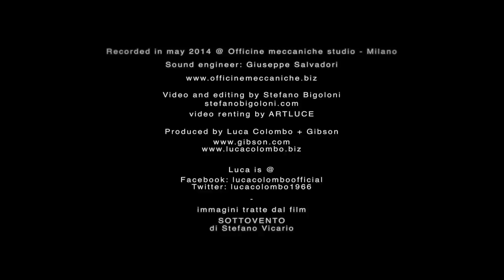Sottovento - Original Soundtrack - Luca Colombo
Sottovento" è un brano delicato, tratto dalla colonna sonora dell'omonimo film uscito nel 2001 che ho composto su richiesta dell'amico regista (e grande appassionato di chitarra) Stefano Vicario. La 335 qui ha un ruolo vellutato ma lirico nel contempo, sono molto legato a questo brano perchè rappresenta il lato "gentile" e melodico del mio chitarrismo.

Sottovento - The Luca Colombo Band
Available on cd Sunderland 2013

L'utilizzazione di brani o frammenti di opere cinematografiche o assimilate è libera solo nel caso sia effettuata per scopi di critica, discussione o insegnamento nei limiti giustificati da tale finalità e purché non costituisca concorrenza all'utilizzazione economica dell'opera, come previsto dall'art. 70 della L.d.A. n. 633/1941 e dall'art. 22 del relativo regolamento di esecuzione SIAE: